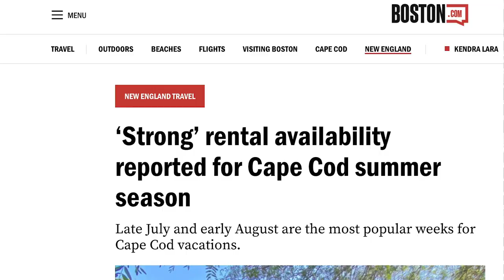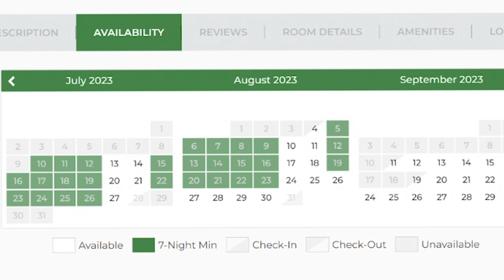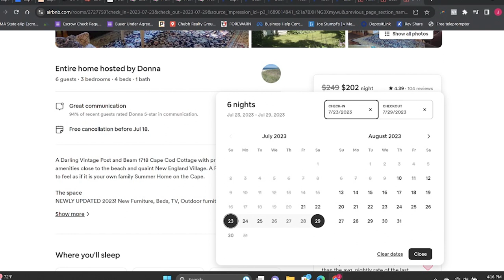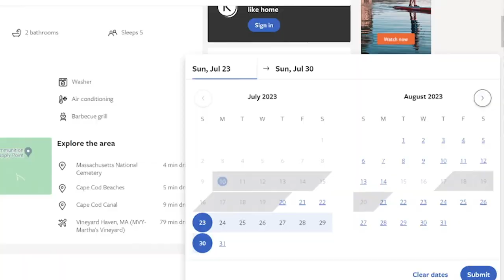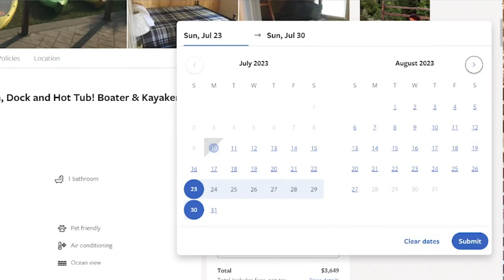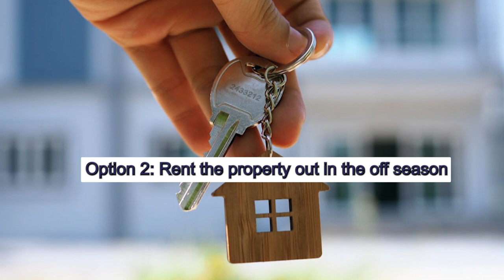Cape Cod's Rental Market Is In Trouble - What Does This Mean For Housing Prices?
The Cape Cod Housing market could be in trouble. It's been a tough year for rentals on the Cape which could result in some sellers in a tough position.

Do you own a property on the Cape? Did you have a tough year for rentals? Then be prepared!

Are you a buyer looking for a property on the Cape? Then get ready... Opportunity may be right around the corner!

0:00 - Cape Cod Introduction
0:46 - Cape Cod: How we got here
1:19 - Cape Cod: The lead up to the summer rental market
3:06 - Cape Cod: Results of this summer rental market
4:27 - Cape Cod: Prices going up?
6:05 - Cape Cod: The issue facing the Cape
6:44 - Cape Cod: The options for a Cape property owner
8:33 - Cape Cod: Conclusion